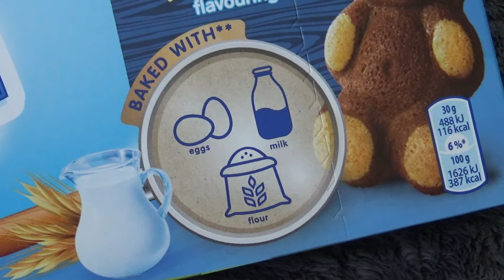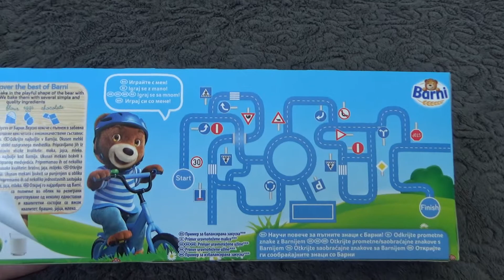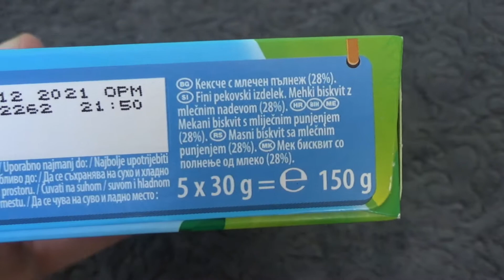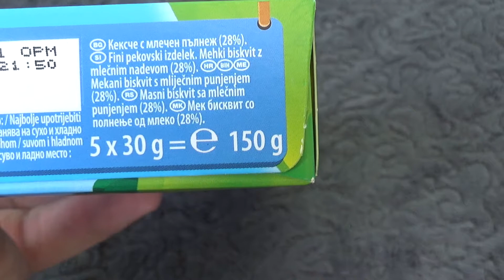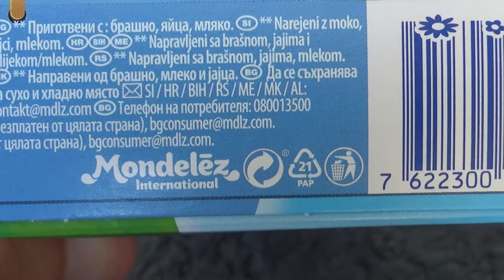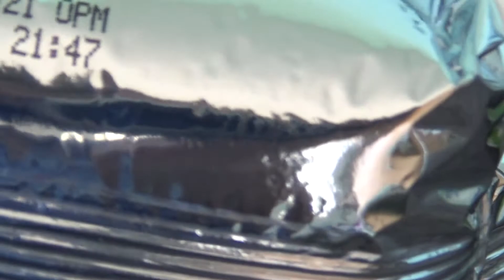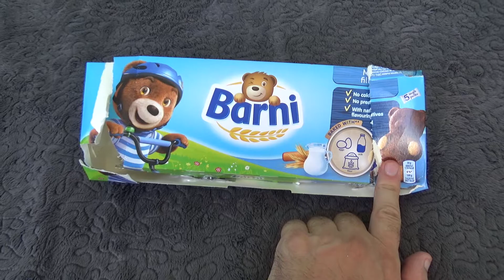Mondelez Barni Cake with Milk Filling 5x30 g (150 g) Unboxing and Test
Unboxing and test of Mondelez Barni Cake with Milk Filling 5x30 g. After unboxing a single cake was tested and tasted.